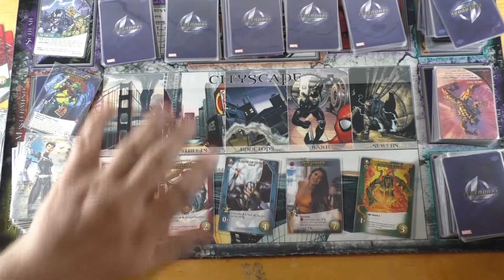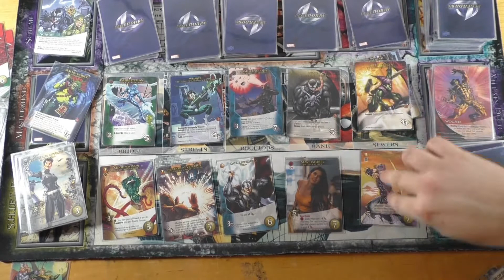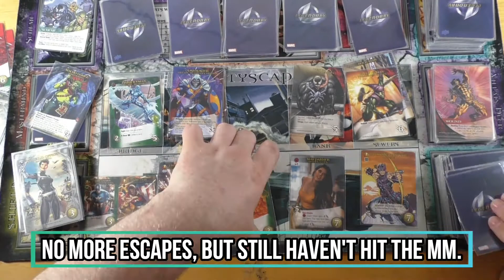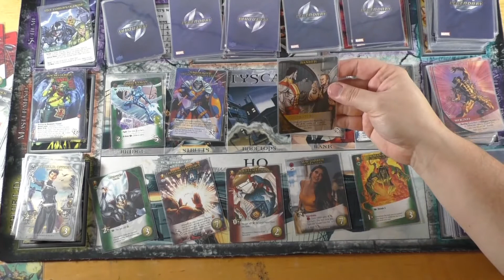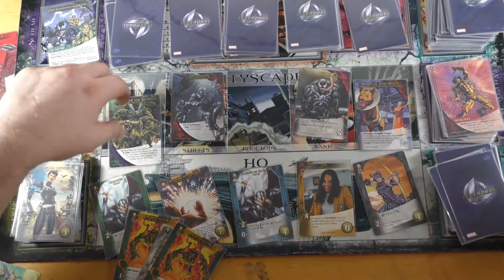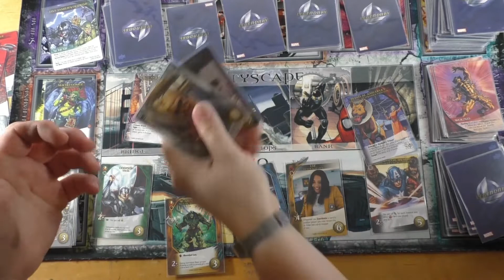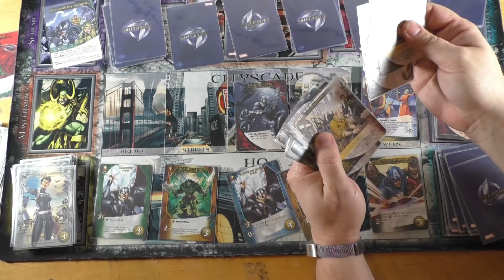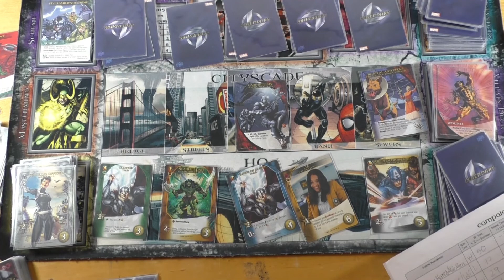Marvel Legendary Campaign: Episode 10 (Shortened)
That scheme/mastermind combo was much harder than we expected! Make sure you have a lot of draw power and KO when you do this one, as you need to kill things as fast as possible!